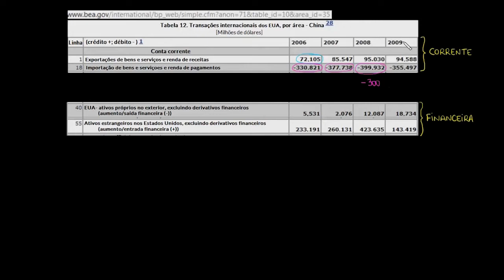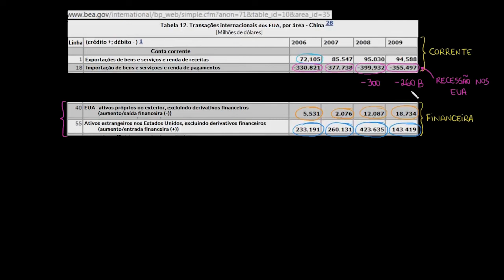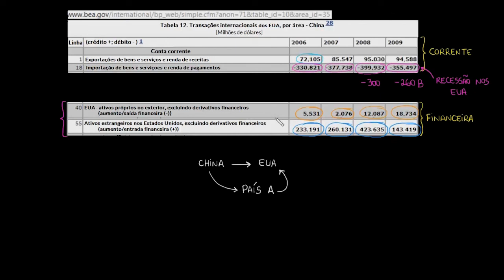Dados sobre a balança de pagamentos chinesa aos EUA